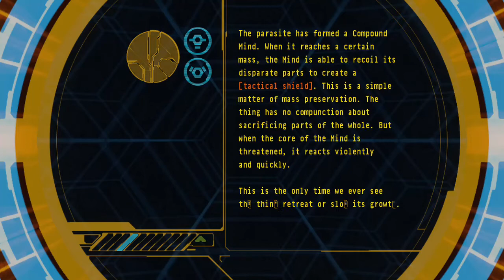Halo 3 - Terminal 3 - Normal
The third terminal in Halo 3 as found in "The Ark" level. This is the terminal if the level is played on Easy, Normal, or Heroic.